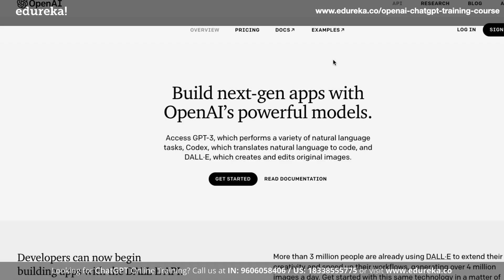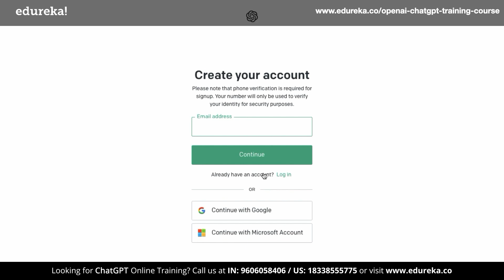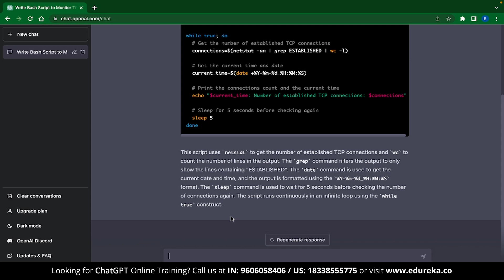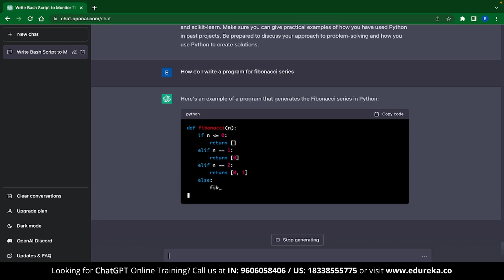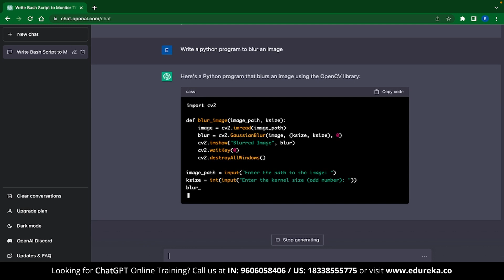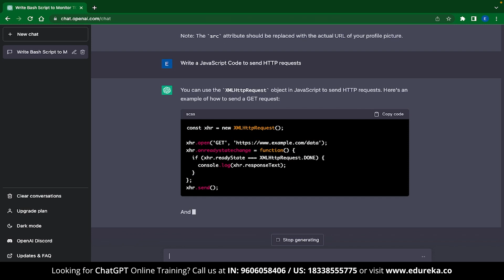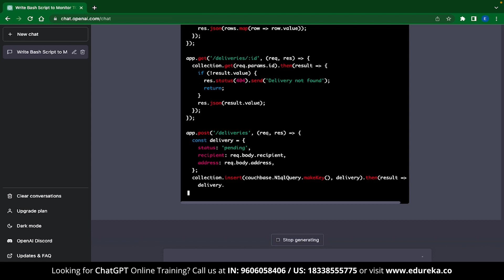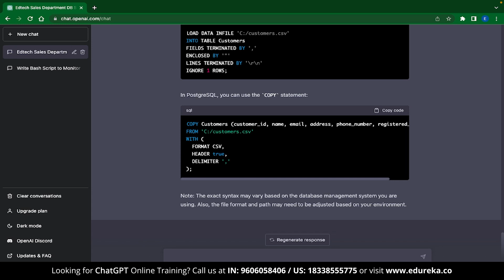ChatGPT Tutorial for Developers | How to use ChatGPT for Coding (Python, JavaScript, HTML) | Edureka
In this Edureka video on 𝐂𝐡𝐚𝐭𝐆𝐏𝐓 𝐓𝐮𝐭𝐨𝐫𝐢𝐚𝐥 𝐟𝐨𝐫 𝐃𝐞𝐯𝐞𝐥𝐨𝐩𝐞𝐫𝐬, you will learn how to use ChatGPT for coding and programming using different languages. ChatGPT can become a very. useful tool for every developer.

00:00 ChatGPT for Developers
00:40 What is ChatGPT
01:37 How ChatGPT Works
02:16 ChatGPT vs Codex
03:16 How to use ChatGPT
3:51 ChatGPT for Programming
04:06 ChatGPT for Shell Scripting
08:45 ChatGPT for Python Programming
10:47 ChatGPT for HTML and CSS Coding
12:10 ChatGPT for JavaScript

🔵 About Edureka ChatGPT Certification Training Course

Edureka’s ChatGPT Certification Training Course will teach you about ChatGPT architecture, GPT models, methodology, and real-world applications. The ChatGPT certification training program is an excellent choice for individuals and organizations seeking to improve their language processing and AI skills and knowledge.

🔵 Why take up the Online ChatGPT Certification Course?

Interested individuals can opt for the Online ChatGPT Certification course as this course provides:

Comprehensive knowledge: The course provides a comprehensive understanding of ChatGPT, including its architecture, training methodology, and real-world applications.

Career advancement: The certification demonstrates an individual's expertise and competence in working with ChatGPT, making them a valuable asset to any organization.

Stay ahead of the curve: ChatGPT is a rapidly growing field, and with the certification, one can stay ahead of the curve and stay updated with the latest advancements in the industry.

Enhance skills: The course provides practical skills and knowledge that can be applied to various areas and industries.

🔵 Who should take up this ChatGPT Certification Course?

The ChatGPT Certification Course is suitable for a wide range of individuals, including:

AI professionals: This course is ideal for AI professionals who want to gain expertise in ChatGPT and expand their knowledge in the field of AI.

Developers: Developers who want to integrate ChatGPT into their projects and create new AI applications can benefit from the course.

Data scientists: Data scientists who want to understand how ChatGPT can be used to process and analyze large amounts of data can also benefit from the course.